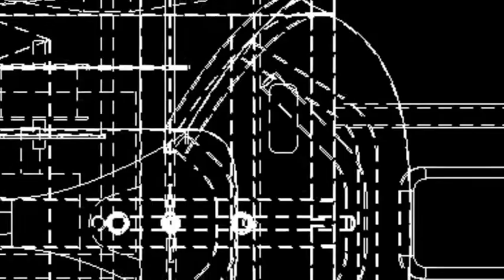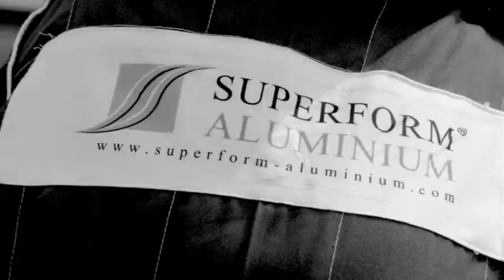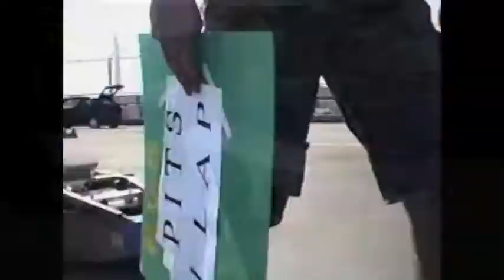RGS Worcester - Greenpower 2010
Images from The Tything Tornadoes and their electric car, which won three races in the 2010 Greenpower Championship.